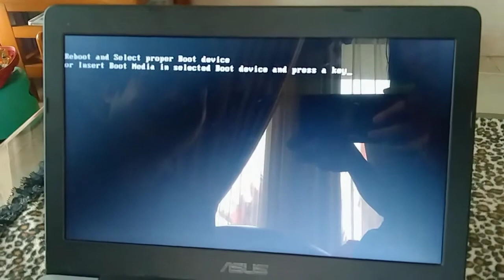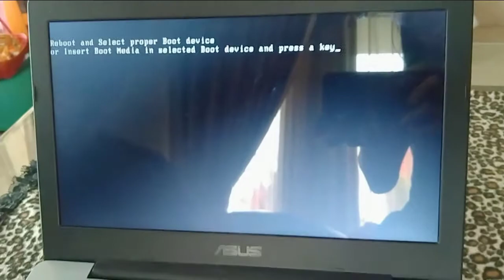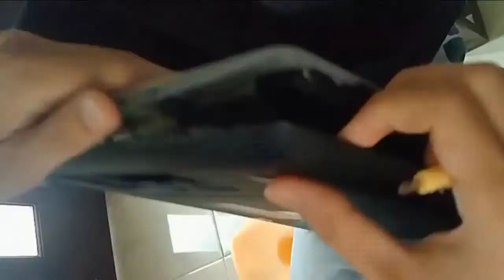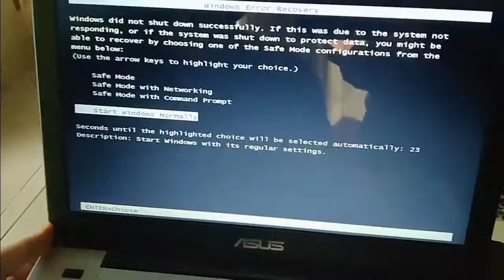Mengatasi Reboot And Select Proper Boot Device Pada Laptop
Cara mengatasi saat menghidupkan Laptop / Komputer yang muncul adalah pesan "reboot and select proper boot device" cara mudahnya kita masuk Bios dulu dan lihat di menu boot apakah hardisk terdeteksi atau tidak, jika tidak maka kemungkinan hardisk tidak terbaca dan sudah mulai error, ketika laptop di restart kemungkinan ada yang terbaca lagi dan ada yang tidak.

Solusi untuk yang tidak terbaca hardisknya kita coba ganti hardisknya dengan yang lain, jika pesan error tersebut tidak muncul setelah ganti hardisk, maka hardisk yang digunakan sebelumnya tadi sudah tidak bisa booting lagi dan harus diganti.

Cara mengamankan data kita agar tidak hilang, yaitu kita harus tau gejala hardisk mau rusak, Untuk itu, kita perlu mengetahui ciri-ciri hardisk laptop rusak dan selalu mengecek kinerja perangkat sebelum hardisk rusak, diantaranya yaitu Laptop mulai melambat, ada suara aneh pada Hardisk, data atau file mengalami Kerusakan, mengalami Blue Screen, maka segeralah untuk mengamankan dan membackup data data kita.